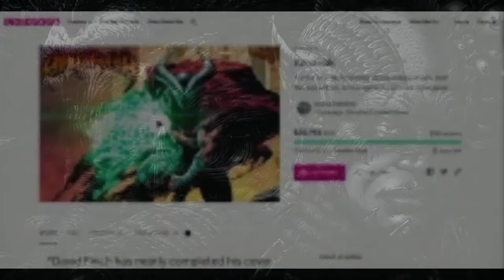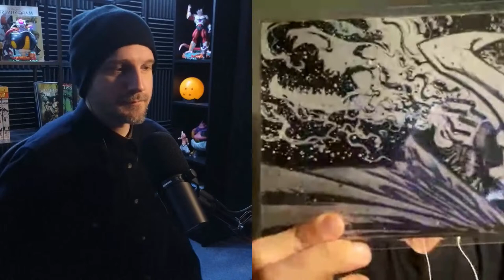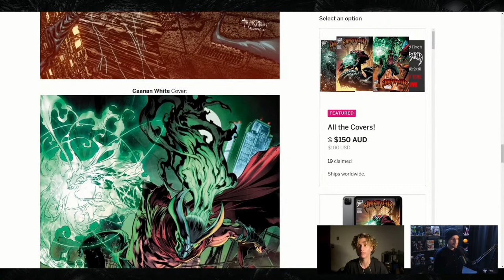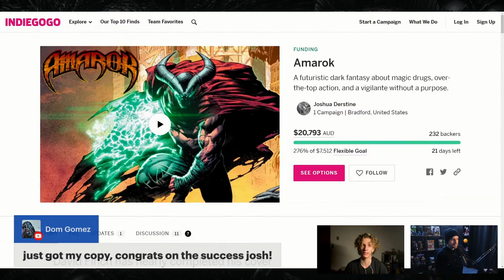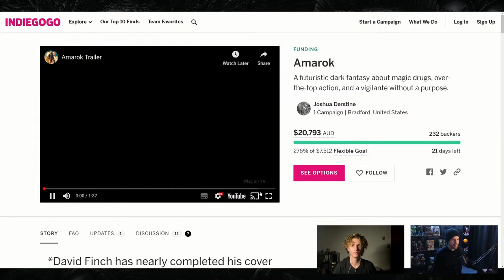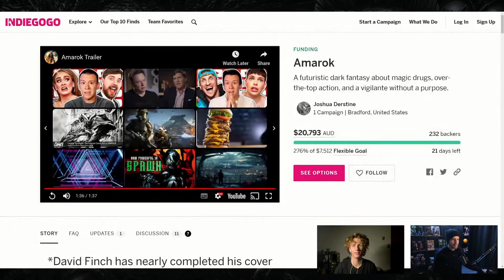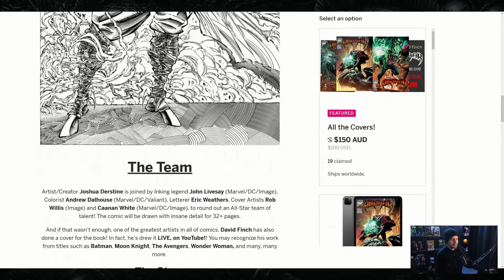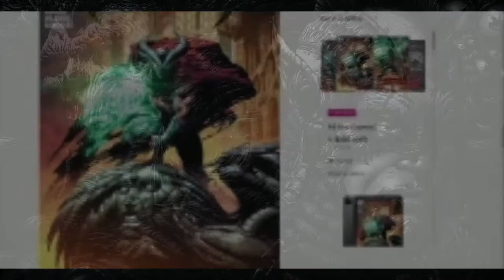Creator Spotlight: The Intense Comic Art of AMAROK | Joshua Derstine's Debut Comic Book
Today on the Creator Spotlight we invite Joshua Derstine back to talk about his debut comic book AMAROK. We'll be discussing his workflow and approach to illustrating the book, the appeal of ultra-detailed line art, and where he wants to take his talents next.

Join us LIVE at 9:30PM EST.

🎓 For more comic art tips, tricks and tutorials sign up to our email list, for FREE,